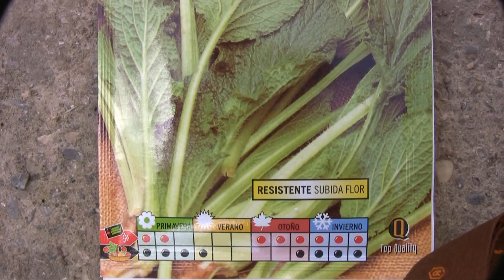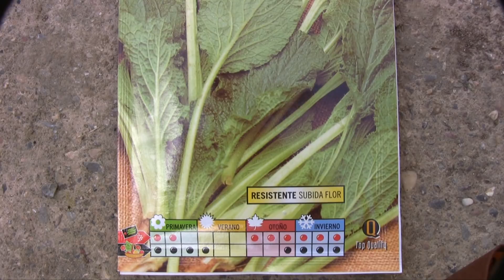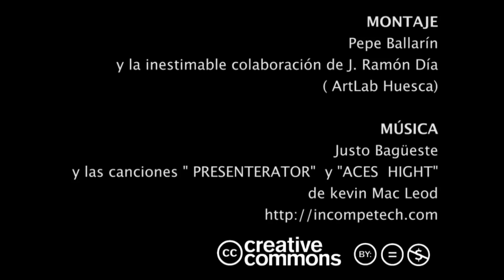BORRAJAS: EL CULTIVO COMPLETO DE LA BORRAJA, Growing borage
HUERTO FAMILIAR - videotutorial del cultivo completo de la Borraja, paso a paso, desde la siembra, abonado, riego, desarrollo, plagas y enfermedades, y cosecha. Según muchos expertos, la mejor y más fina verdura que se conoce.
Conoce esta estupenda verdura, las BORRALAS, si las pruebas te encantarán.
Acompáñame en el proceso completo de este cultivo de invierno.
¡Growing borage my friend!